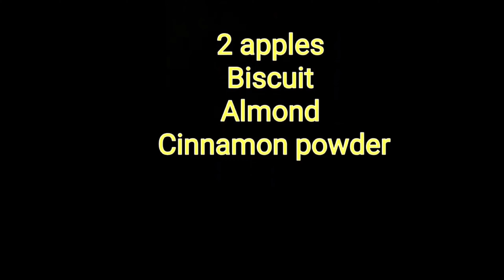شیرینی سیب ، خوشمزه و آسان بدون فر - Persian Food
آموزش شیرینی سیب بدون فر @PersianFood